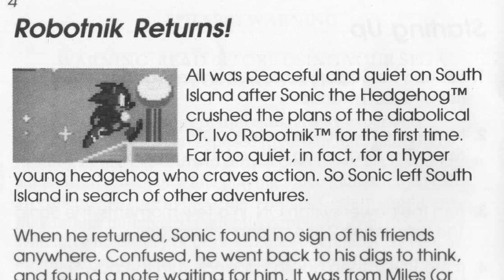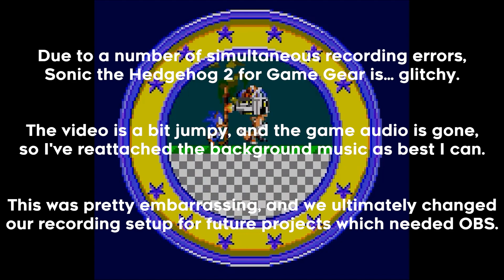Sonic the Hedgehog 2 (8-bit) | THE SUPER SONIC LET'S PLAY | ᴜɴᴩᴀᴜꜱᴇᴅ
𝗙𝗶𝗿𝘀𝘁 𝗽𝗼𝘀𝘁𝗲𝗱 𝘁𝗼 𝗬𝗼𝘂𝗧𝘂𝗯𝗲 𝗳𝗿𝗼𝗺 𝗝𝘂𝗹𝘆 𝟴–𝟭𝟵, 𝟮𝟬𝟭𝟲

How many people out there know that Tails made his debut on the Game Gear and the Master System, not the Genesis?  Before the inimitable 16-bit edition, the 8-bit version landed on store shelves, giving players a chance to save the two-tailed fox from the clutches of Dr. Robotnik!

CHAPTER SELECT:
0:00:00 Introducing Sonic the Hedgehog 2 for Game Gear
0:02:42 Title Screen
0:03:14 Under Ground Zone
0:13:26 Sky High Zone
0:29:01 Aqua Lake Zone
0:37:22 Green Hills Zone
0:48:30 Gimmick Mt. Zone
1:07:54 Scrambled Egg Zone
1:37:19 Crystal Egg Zone
1:56:19 Ending & Credits
1:59:15 Outro

Sonic the Hedgehog 2 is a 1992 platform game developed by Aspect and published by Sega for the Master System and Game Gear. It is the sequel to Sonic the Hedgehog and follows Sonic as he attempts to get the Chaos Emeralds back to find his friend Miles "Tails" Prower from Dr. Robotnik. Like the first Sonic the Hedgehog, players run through levels at high speeds while collecting rings and defeating enemies. Although it shares the same title with Sonic the Hedgehog 2 for the Sega Genesis and their releases coincided, the games have little in common and share no levels.

Unlike the first 8-bit Sonic game, which was developed by Ancient, Sonic 2 was developed by Aspect, which did not interact with the Sega Technical Institute team developing the Genesis version. Sonic 2 was released in November 1992 to critical acclaim. Critics considered it an improvement over the first 8-bit Sonic and praised its visuals and gameplay. The game has been rereleased in numerous formats, including Sonic compilations and Nintendo's Virtual Console service.